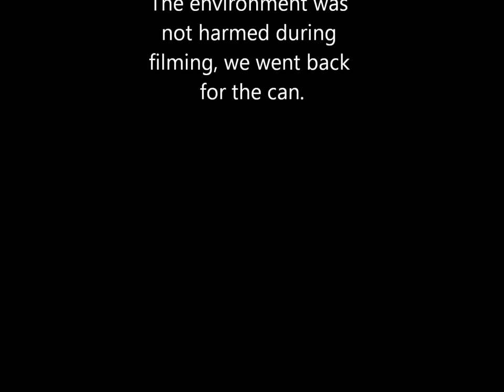Zero to Hero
Bondi Beach Bodybuilding